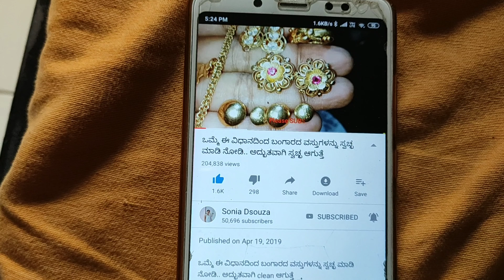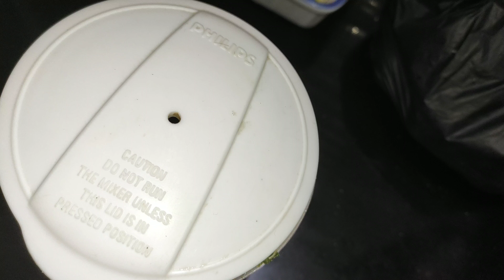ಅಕ್ಕಿಯಲ್ಲಿ ಈಗಾಗಲೇ ಹಿಡಿದಿರುವ ಹುಳಗಳನ್ನು ತೆಗೆಯುವ ವಿಧಾನ|ಅಕ್ಕಿಯನ್ನು ಹುಳ ಹಿಡಿಯದಂತೆ ಕಾಪಾಡುವ ವಿಧಾನ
ಅಕ್ಕಿಯ ಹುಳಗಳನ್ನು ತೆಗೆಯುವ ವಿಧಾನ

 ನಾನು ಸೋನಿಯಾ ಡಿಸೋಜಾ. ನನ್ನ ಈ ಚಾನಲ್ ನ ಮುಖ್ಯ ಉದ್ದೇಶ ಪ್ರೇಕ್ಷಕರಿಗೆ ಉಪಯುಕ್ತ ಮಾಹಿತಿ ಮತ್ತು ಹೊಸ ಹೊಸ ಟಿಪ್ಸ್ ಗಳನ್ನು ಒದಗಿಸುವುದು. ನಾನು ಹೊಸ ಹೊಸ ಮಾಹಿತಿಗಳನ್ನು ನಿಮಗೆ ನನ್ನ ವಿಡಿಯೋಗಳ ಮೂಲಕ ಒದಗಿಸುತ್ತೇನೆ. ನನ್ನ ಹೊಸ ಅಪ್ಲೋಡ್ ಗಳನ್ನೂ ನೋಡಲು ಮರೆಯಬೇಡಿ. ಹಾಗು ನನ್ನ ಹೆಚ್ಚಿನ ವಿಡಿಯೋಗಳನ್ನು ನೋಡಲು ಕೆಳಗೆ ಕೊಟ್ಟಿರುವ ಲಿಂಕ್ ನ ಮೇಲೆ ಕ್ಲಿಕ್ ಮಾಡಿ.